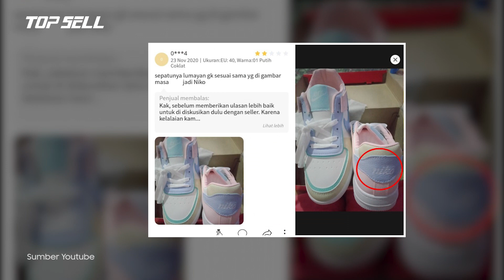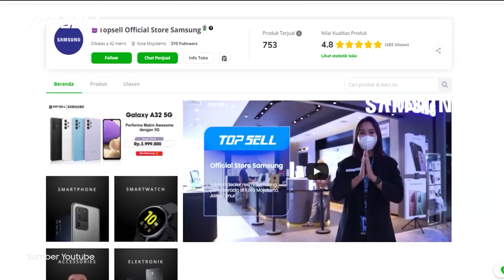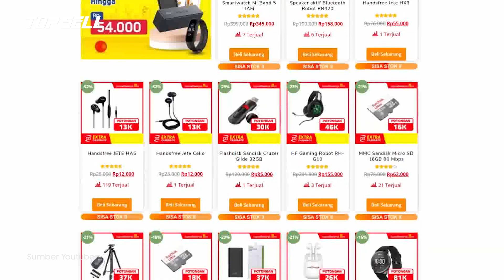Tips Pintar Belanja Online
Siapa yang disini sering kena tipu olshop? nah kali ini topsell berbagi tips agar kamu bisa lebih berhati-hati dalam berbelanja secara online..

Buat kalian yang suka belanja online GRATIS ONGKIR. Klik disini